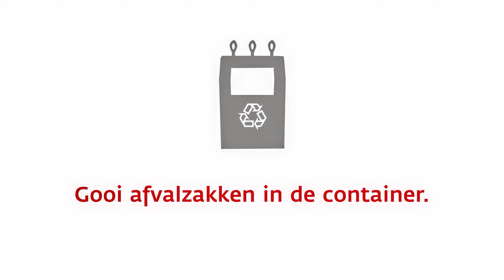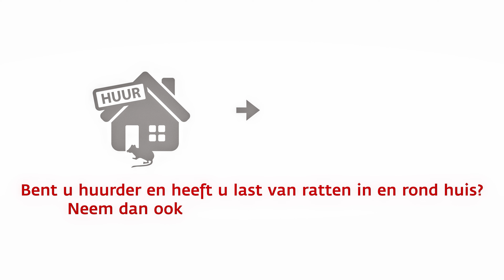Voorkom de rat in de stad | 4K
Campagne 'Voorkom de rat in de stad' van de Gemeente Gorinchem.

Animatie in 4K